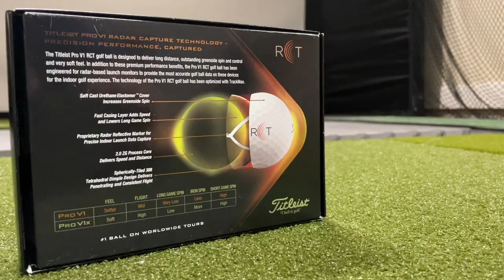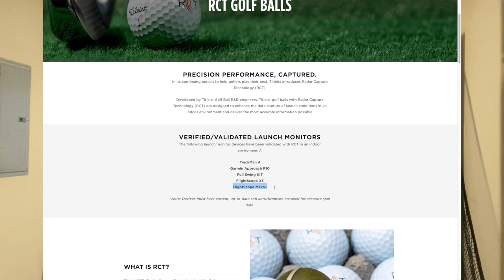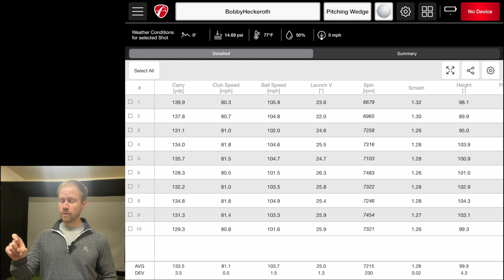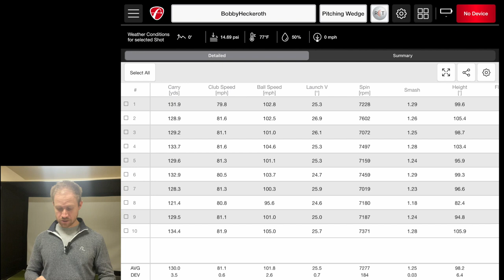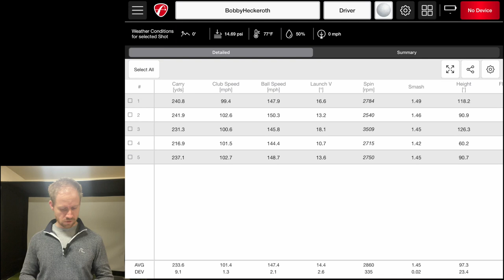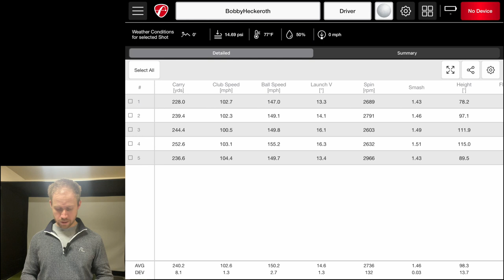I Tested the Titleist RCT ball for the Flightscope Mevo Plus. Here's what I found...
Save on Mevo+ 2023, Mevo+ Limited Edition, Pro Package, and Face Impact Add-Ons

For the lowest cost, best quality screen and enclosure like mine check out Carl’s Place

For all your golf simulator needs check out Shop Indoor Golf

Setup List:

Flightscope Mevo+ with Pro Package

I have the 4x5 mat but I would recommend this one for almost the same price. This gives you the extra space to set a launch monitor or put from either side.

Projector Mount

Software
FS Golf App
FS Skills App
E6 Connect (6 courses that come free with mevo+)
Foresight Gold Subscription FSXPlay

Gaming Laptop

Keep in mind that I may receive commissions when you click these links and make purchases. However, this does not impact my reviews and comparisons. I try my best to keep things fair and balanced in order to help you make the best choice. Your support helps me to keep making quality content.

I tested the Titleist ProV1 RCT ball with the Mevo Plus and found that it worked better than a regular ball as well as the metallic dot stickers that come with the flightscope mevo plus.